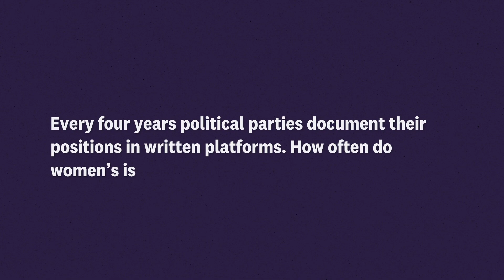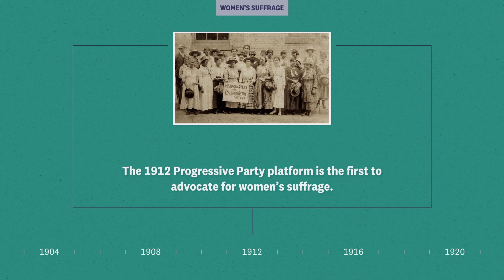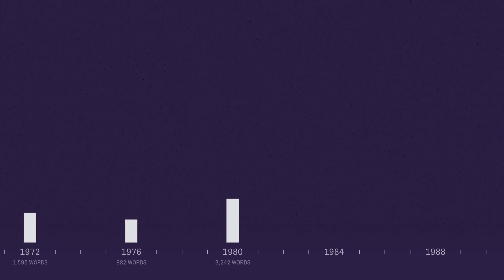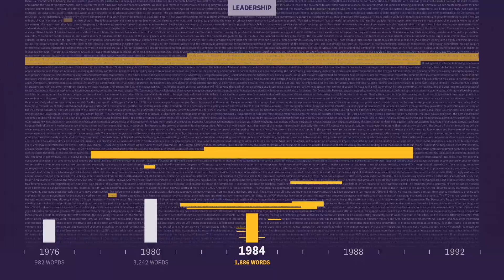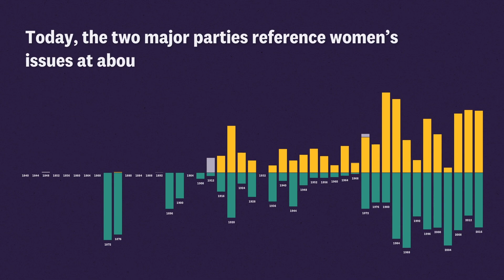Women's Issues Within Political Party Platforms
Check out the video installation and the full exhibit at The National Portrait Gallery in Washington DC through December 31, 2019.

Sound Design: Peter Champelli